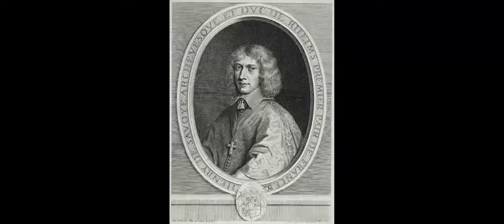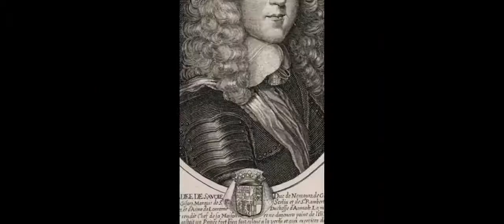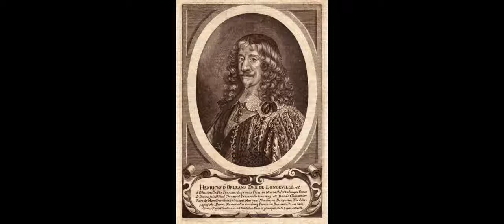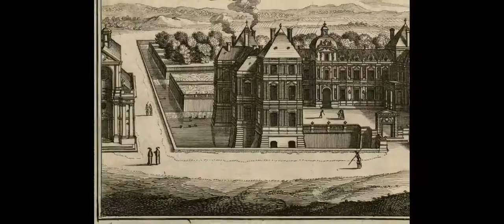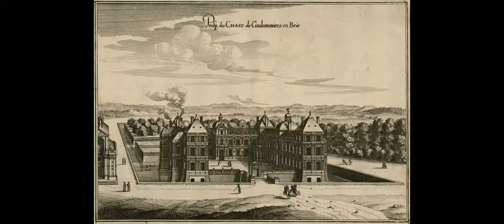Ma Vie de Château - Marie d'Orléans-Longueville, la dame de fer !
Voici l'histoire d'une grande dame qui du haut de ses 75 ans n'hésita pas à tenir tête au grand Louis XIV... Une femme d'esprit, à la langue acérée, qui régna en maitre sur ses terres...